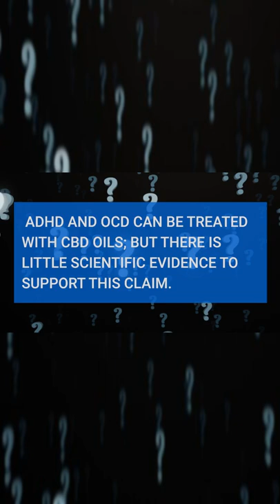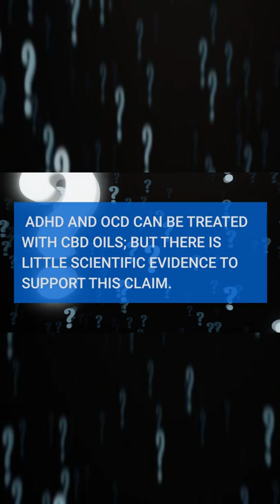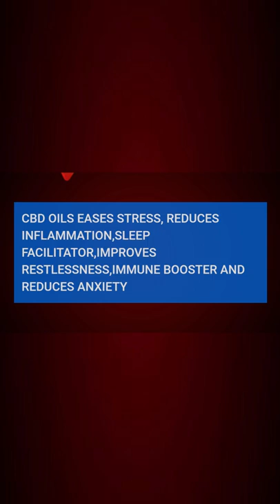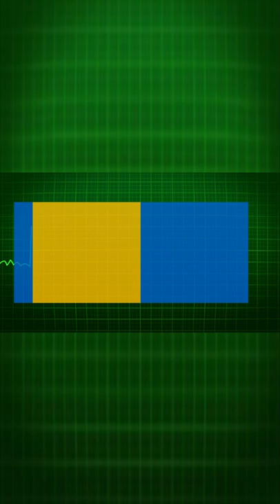Can Cbd Oils Relieve Adhd Symptoms? Get The Answer Here!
Hey everyone, Can CBD oil treat ADHD?
What is CBD oil? Cannabidiol or CBD is a compound found in high concentration in CBD oil. Among the active compounds in cannabis; CBD is one of the most important. Because of how CBD oil interacts with the body and brain, it may have several potential health benefits. A central nervous system receptor is part of the human body's endocannabinoid system. As a result of this interaction with these receptors; CBD may have positive effects on the body.

What is ADHD? Attention-Deficit/hyperactive Disorder is one that involves both attention deficit and hyperactive. A common developmental disorder among children but it is not usual to have a diagnosis in adolescent, young adults, middle age or geriatric population. Inattentiveness, impulsiveness and hyperactivity are the most common symptoms of this disorder. There is also the possibility that it may disrupt person's mood, as well as make their daily lives much more challenging as a result.
ADHD can be treated with CBD, but there is little scientific evidence to support this claim. Cannabis, which contains over 100 compounds other than CBD; has been the subject of much research surrounding ADHD and CBD. Many people ,however report that CBD oils helps them cope with symptoms of ADHD; such as hyperactivity or restlessness.

BENEFITS OF CBD
CBD cab be used in a number of ways( oils and tinctures, pills and capsules plus gummies and edibles).CBD acts on opioid and glycine receptors in the brain, rather than cannabinoid receptors. They regulate pain and serotonin, a neurotransmitter that helps us feel good. As a result, CBD has demonstrated a number of health benefits. A few of these are :-
Inflammation reduction
Immune system regulation.
Pain reduction
Acting as an antipsychotic
Seizure Reduction
Anxiety Reduction and general  scatterbrainedness could benefit from CBD.
Helps with symptoms associated with insomnia.

The benefits of CBD products are sometimes claimed to be numerous. While some of these benefits have been proven scientifically, others are simply anecdotal or overstated.

BUT IS CBD SAFE TO TAKE FOR ADHD?
It is well known that CBD can cause minor side effects; whether it is used to relieve anxiety, calm ADHD or increase libido. The following reactions are possible:-diarrhea and sleepiness.
Would you like to try CBD? There are no specific types or doses recommended for ADHD due to the lack of research. Even a low -risk ADHD treatment like CBD should be discussed with your doctor before trying it. It is also recommended that the following population stay away from CBD ( anyone taking prescriptions medications, pregnant or nursing people and children)

My name is Rosemary! and I just wanted to take a quick second to talk about something that's been on my mind lately. Mental health awareness is something that's so important, especially in today's society where we're constantly being bombarded with so much negativity. It's time that we start talking about mental health more openly and break down the stigma that surrounds it.

These are the topics which I cover in my videos:

mental health
self improvement
brainy dose
psychology
psychology facts
interesting facts
amazing facts
self help
relationships
subconscious mind
human psychology
practical psychology
personality disorder
psychology facts about humanbehavior
psychology tricks
psycho analysis
psychology tiktok
motivational video
panic attack
educational videos
childhood trauma
how to improve mental health
clinical psychology
mental health tips